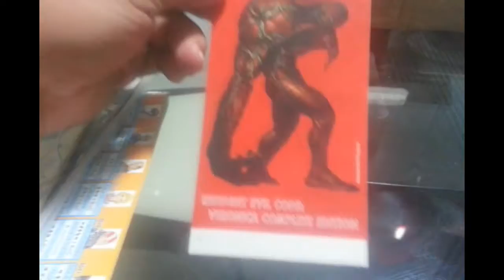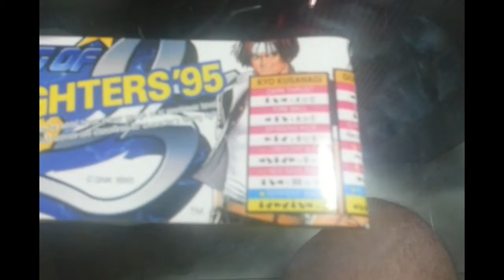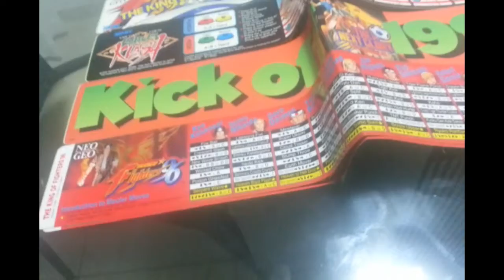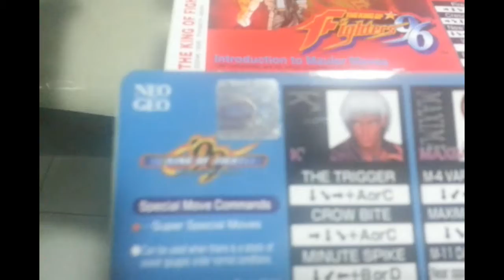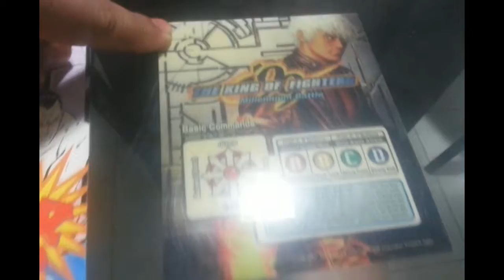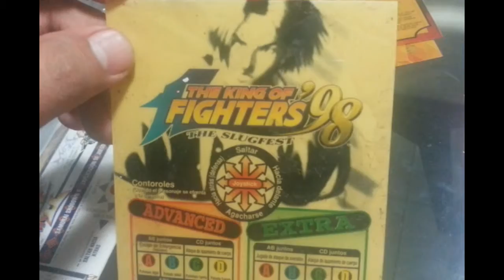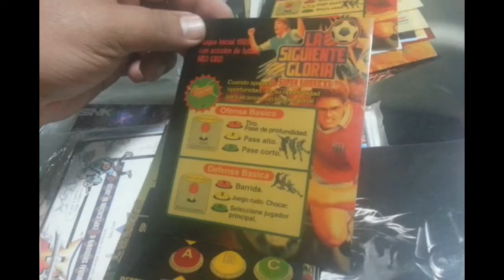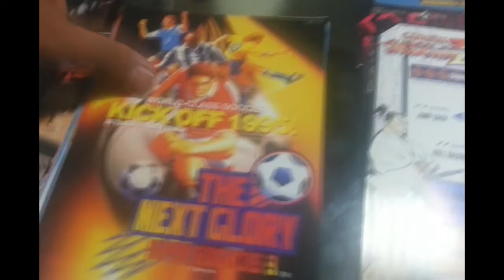youtube video #-8K9bB2CO40